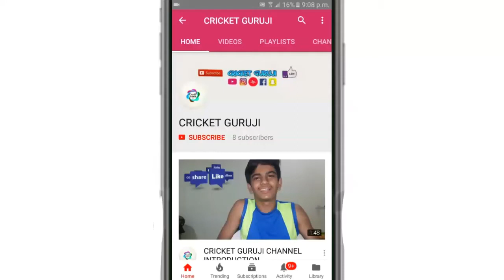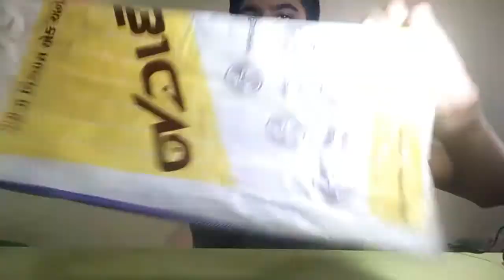HOW TO PUT GRIP ON BAT WITHOUT GRIPPER? | CRICKET GURUJI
SO GUYS TODAY I'LL SHOW YOU HOW TO PUT A GRIP ON YOUR BAT WITHOUT GRIPPER...  SO YOU WILL NEED ONE GRIP, SCISSOR AND POLYTHENE. JUST THIS THREE RHINGS WILL HELP YOU...